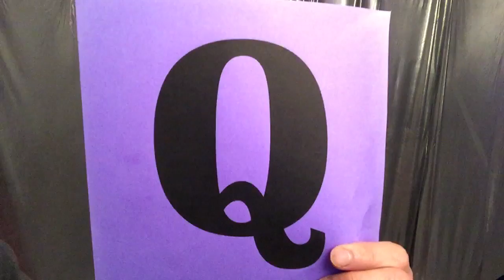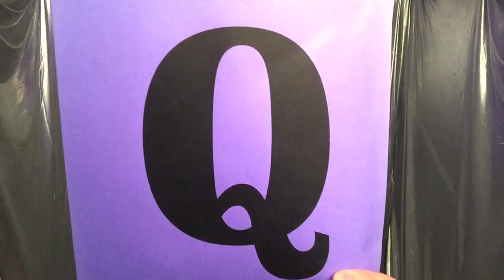ALPHABET: Q - QUESTION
Be curious about things and live life inquisitively.